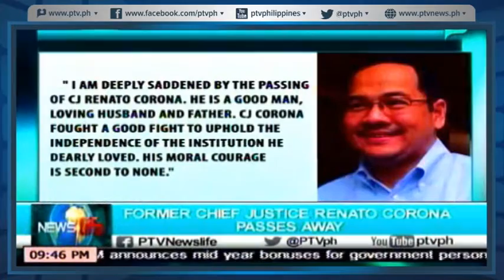[NewsLife] The Nation in Review: Former Chief Justice Renato Corona passes away [04|30|16]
[NewsLife] The Nation in Review: Former Chief Justice Renato Corona passes away (04-30-16) [04|30|16]